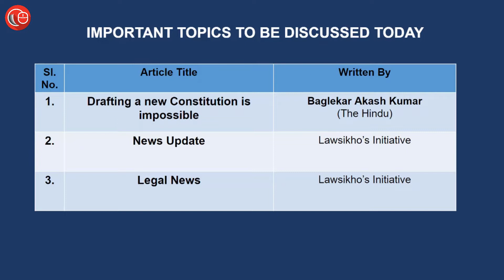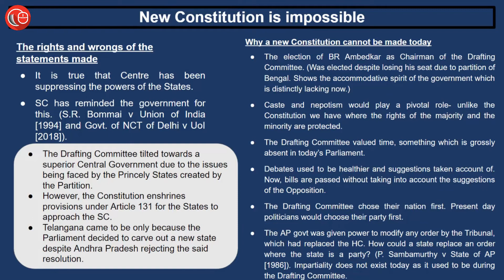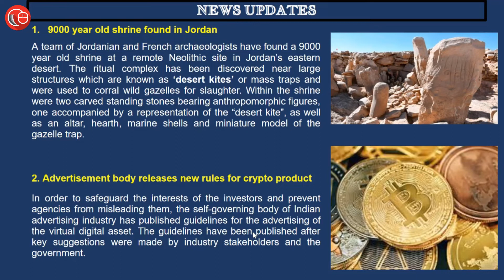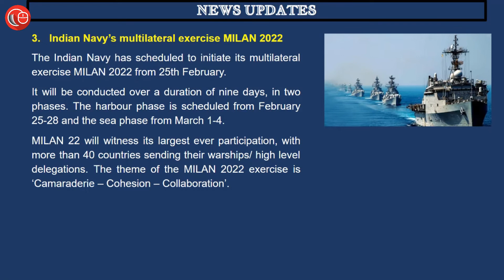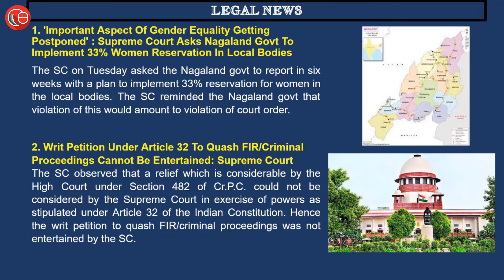Daily News Analysis (हिन्दी) for Judiciary and Law Exams | 24th Feb 2022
00:00 Introduction

00:32 Editorial
1. Drafting a new constitution is impossible.

06:55 News update:
1. 9000 year old shrine found in Jordan
2. Advertisement body releases new rules for crypto product
3. Indian Navy’s multilateral exercise MILAN 2022

08:06 Legal news:
1. 'Important Aspect Of Gender Equality Getting Postponed' : Supreme Court Asks Nagaland Govt To Implement 33% Women Reservation In Local Bodies
2. Writ Petition Under Article 32 To Quash FIR/Criminal Proceedings Cannot Be Entertained: Supreme Court